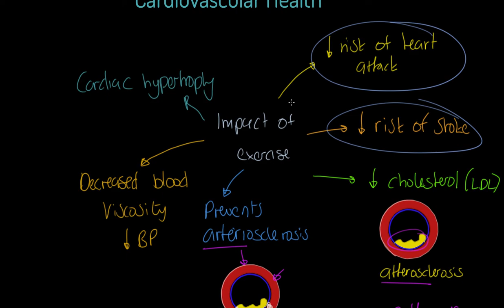OCR A-level PE: Cardiovascular Health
Physical education teaching is our speciality! This video will teach you all about cardiovascular health and the impact that lifelong physical activity can have on keeping an individual healthy. This video is relevant for OCR linear GCE (A-level) PE Paper 1.

This video covers:
Heart attack.
CHD.
Atherosclerosis.
Arteriosclerosis.
Stroke.
The impact of lifelong physical activity.

where you will find the entire OCR linear GCE (A-level) PE course along with thousands of self-marking questions including the capacity to practice full exam papers online for OCR linear GCE (A-level) PE.

To contact James and the team at TheEverLearner.com, visit our contact